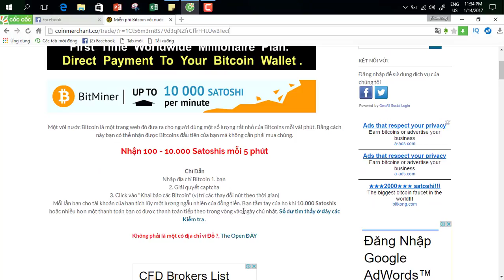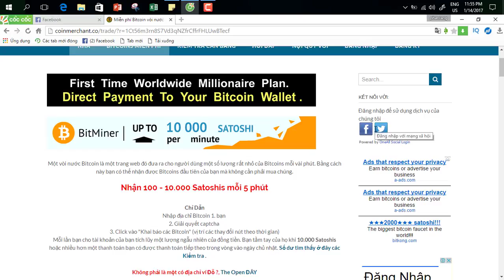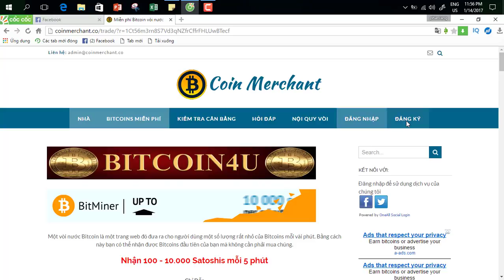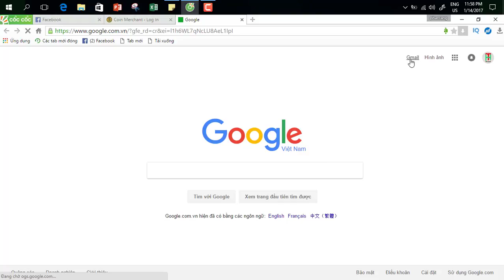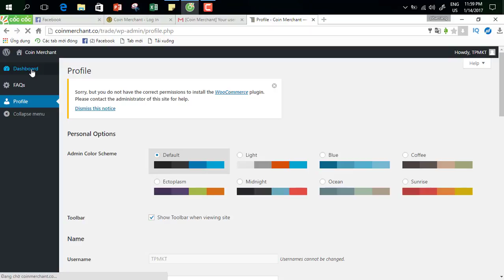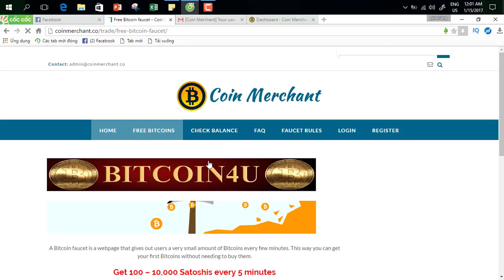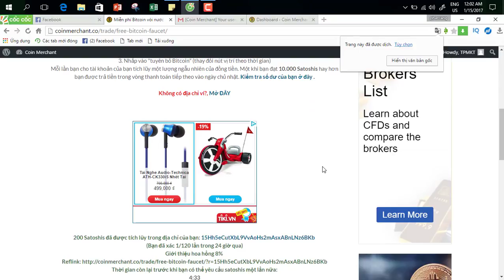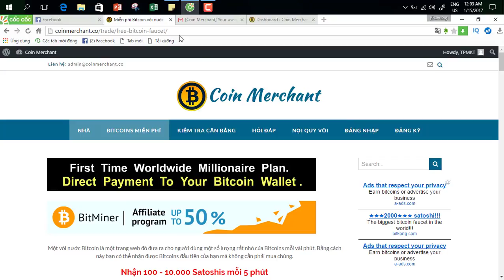Kiếm bitcoin free với coinmachain